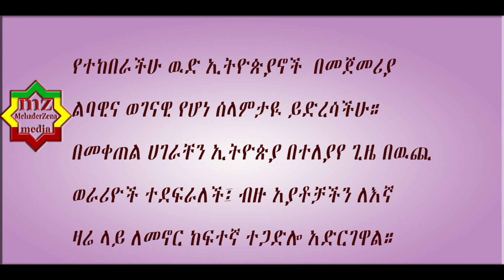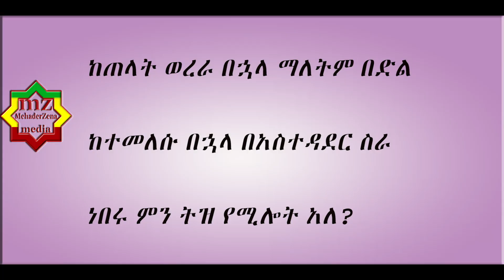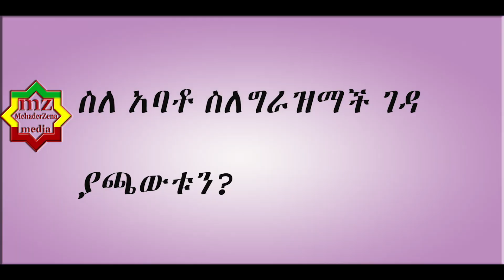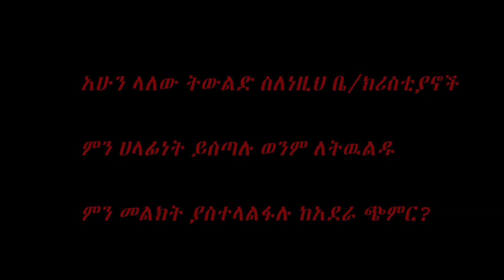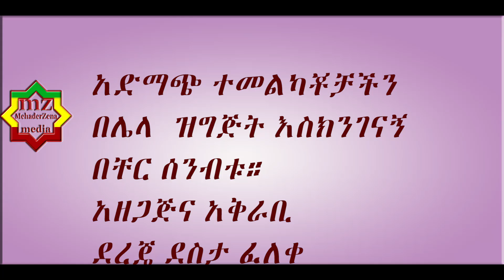Dejazmach Balacha Aba Nefso Mehadere Zena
Balcha Aba Nefso (1863 – 1936), also known by his title as Dejazmach Balcha, was an accomplished Ethiopian general, who served in both the First and Second Italo-Ethiopian Wars. He came from a non-aristocratic background. Even so, he became a Provincial Governor (Shum) and came to represent a provincial ruling elite who were often at odds with the Ethiopian central government.